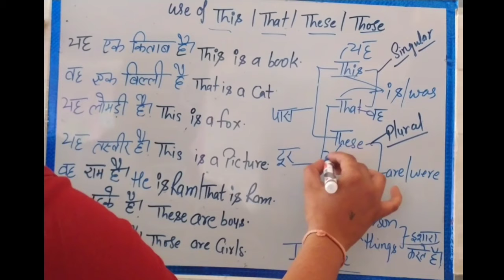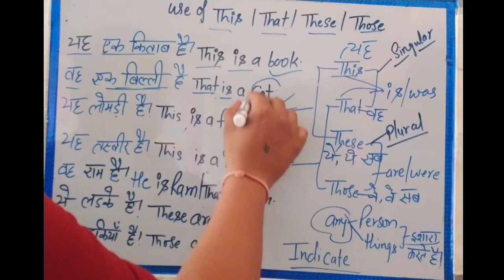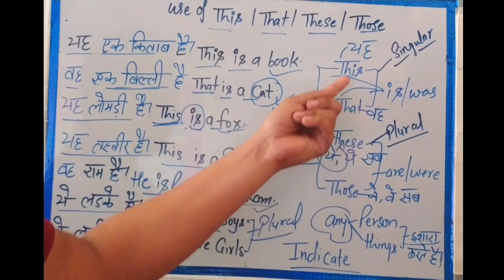use of this that Oxford translation| Oxford Current English translation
All children are being given free education through YouTube channel. I hope that children get maximum benefit. Many children get frustrated when they have no money, I hope that you can benefit through YouTube channel.
Education is very important for all of us because it plays a very important role in our lives. To live a better and peaceful life, we need to be educated. It changes us completely from inside and outside by changing our mind and personality and improving our confidence level. It helps a person to gain knowledge and improve confidence level through life. We have given some inspirational and inspiring slogans on education which you can use to inspire and encourage people towards education.